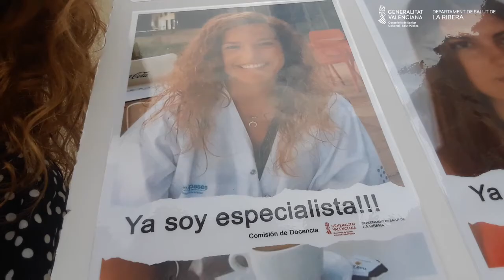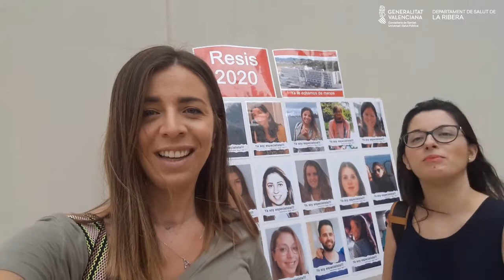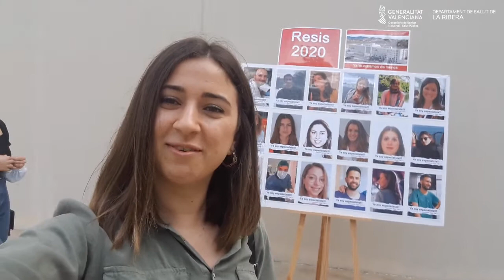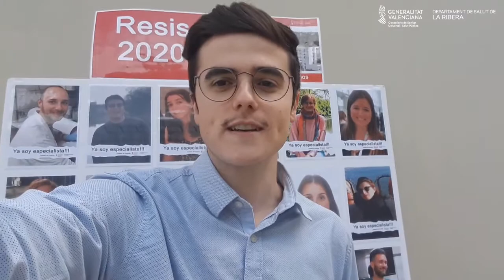DESPEDIDA RESIDENTES 2020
A pesar del estado de alarma, de la distancia de seguridad y de las mascarillas, hoy hemos despedido a 21 residentes que han finalizado su Formación Sanitaria Especializada este año. Enhorabuena!!!